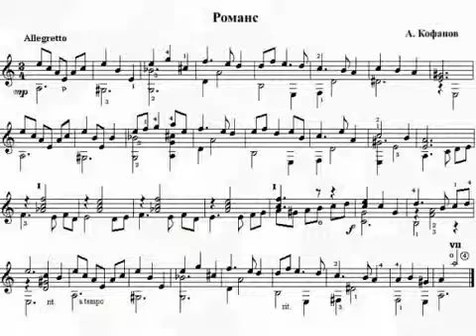уроки гитары как работать с пьесой